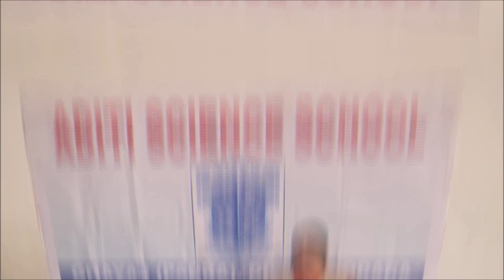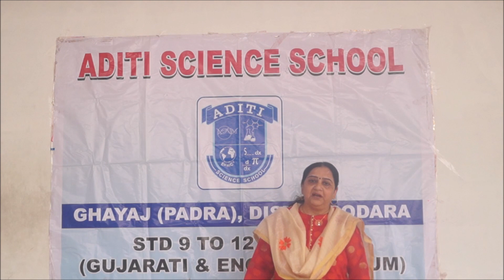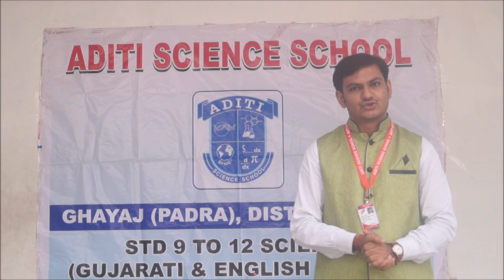Messages from Aditi & Arpi Group Of Science school